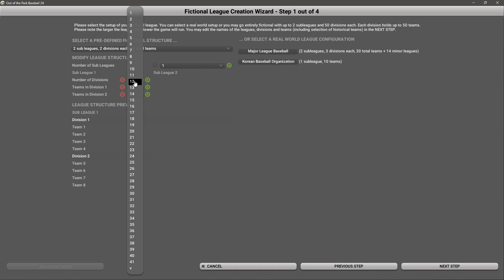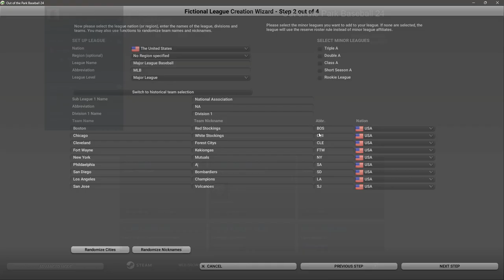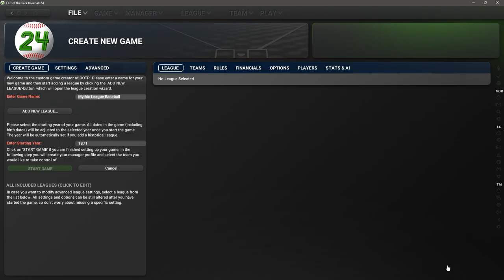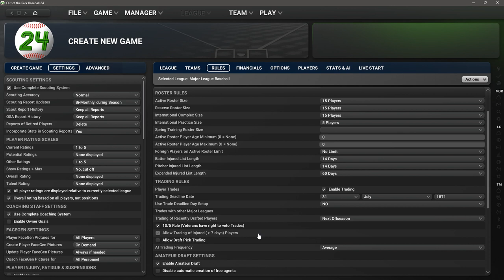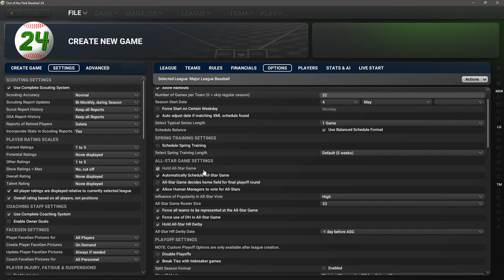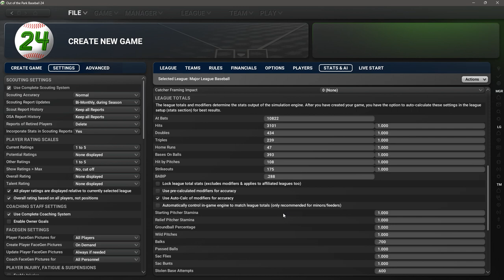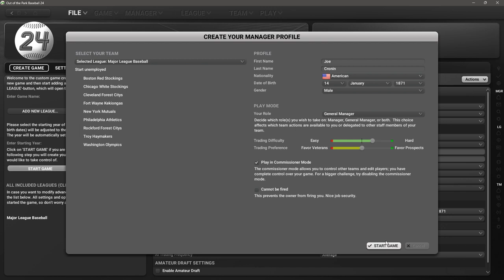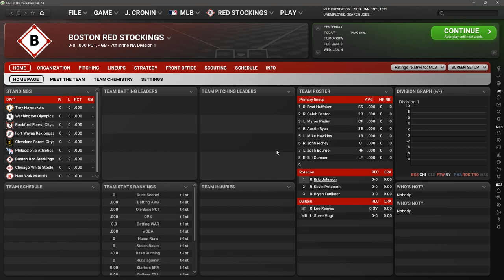OOTP Baseball 24 - Mythic League Introduction & Setup (Part 1)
First part of a series showing how to build and manage a solo historical league (with fictional players, but would work the same with historical players) starting with the 1871 season in Out of the Park Baseball 24.

Mythic will have its own website... I'll edit it in here when it's ready.